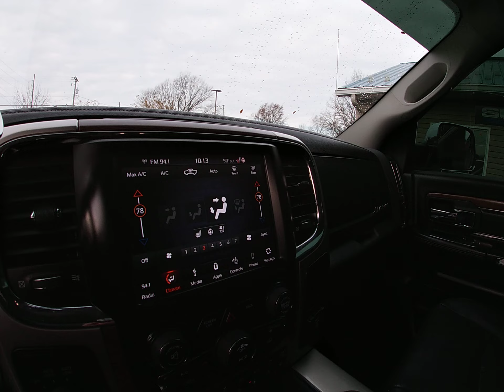2018 Ram 2500 Laramie Cummins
Clean CarFax.  Well maintained 4x4 Cummins Crew Cab.  Fully serviced and inspected in our shop.  We provide reliable and safe vehicles for our customers.   Financing can be arranged. We sell quality vehicles. Our goal is to earn your business and keep it in the future. We are looking forward to hearing from you. A free Carfax for this vehicle is available, by clicking on the CarFax icon on our website.